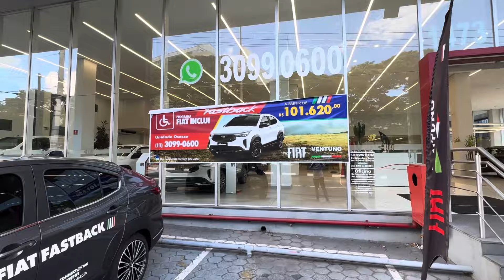Fiat Fastback PCD R$101.620 + 5 opções em semi novos